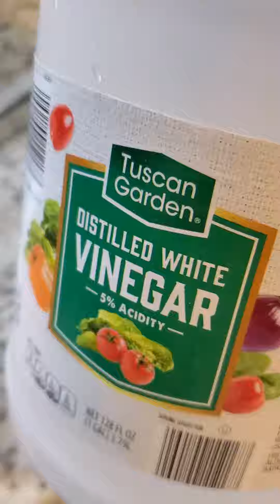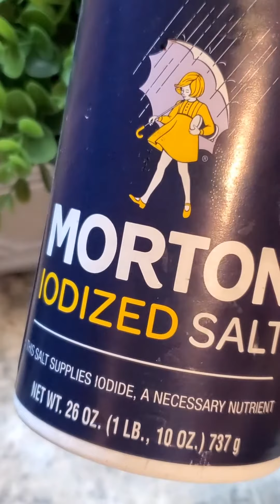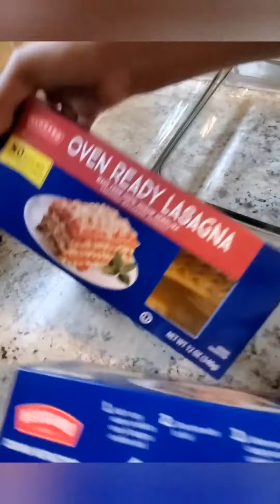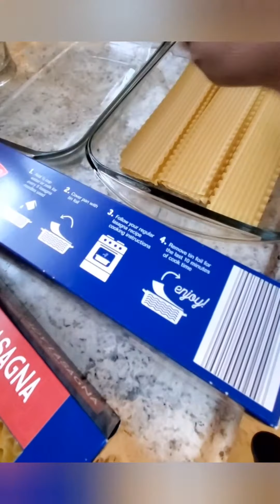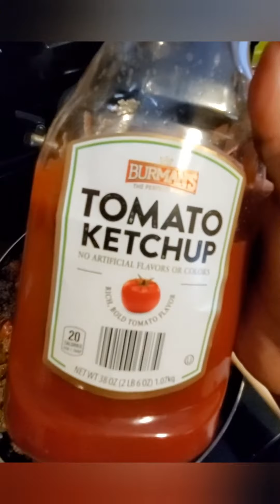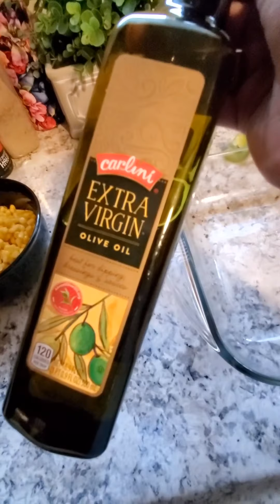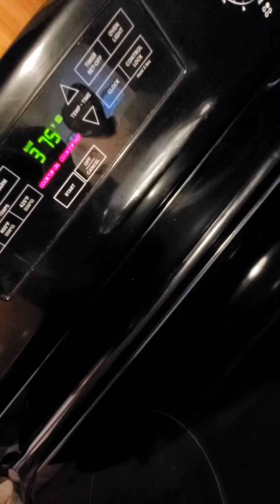Ground Beef Shrimp Lasagna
soak the shells in some cold water

wash shrimp with vinegar, season shrimp with seafood season,  garlic power, minced garlic, all purpose season,  salt,  a cork of extra virgin olive oil. Then cook shrimp for 8 minutes

wash ground beef with vinegar,  season with a teaspoon of Grace Browning, Maggi Chicken season, All purpose season, choped onions, bell peppers, paper flakes, salt, minced garlic. Then cook for 25 minutes or till tender

Grease your container
add first layer with some ground beef, pasta shells, cheese, sweer corn, shells, cheese, sweet corn, ground beef,  shrimp then cheese

bake for 30 minutes with foil over container  then remove foil and bake without foil for another 30 minutes

SN: My family isn't a fan of marinara sauce 😅